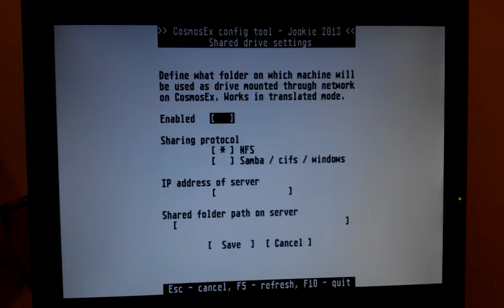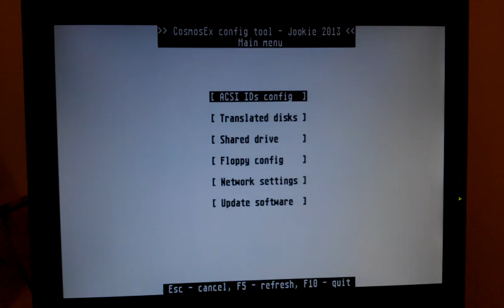CosmosEx - first boot and device setup